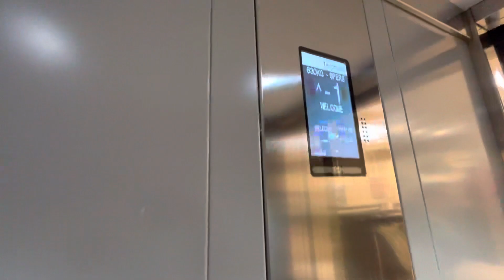(78) Customer elevator at River Island Southampton, UK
Video recorded one day before upload